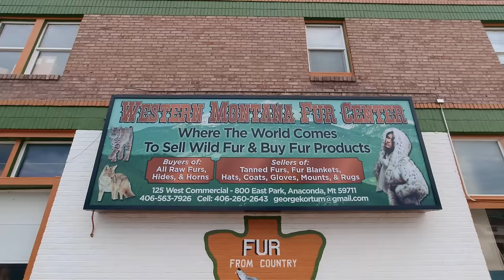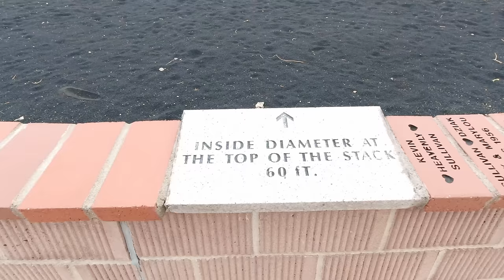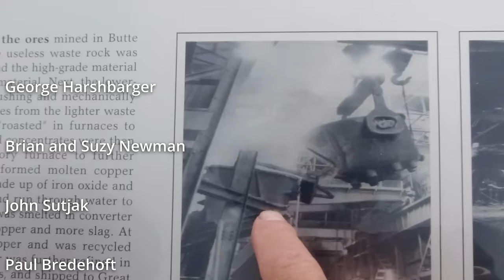Searching For A Great Boondocking Campsite - Plus a tour of Anaconda, MT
If you want to find a great spot to disperse camp, or boondock, you have to go the extra mile... or two or three...   Plus, we tour Anaconda, nice city in Montana, and show you what it's like here!  Also, what's working out for us as far as amenities?  Check out what we feel is a must have for anyone on the road.

Music, "Tumbleweed Texas",  by Chris Haugen

Our current top 12volt compressor refrigerators:

Setpower PT55

Bluetti EB55

Camping gear:
12volt Multi Function Rice Cooker

Mailing Address:
Rick Herzog